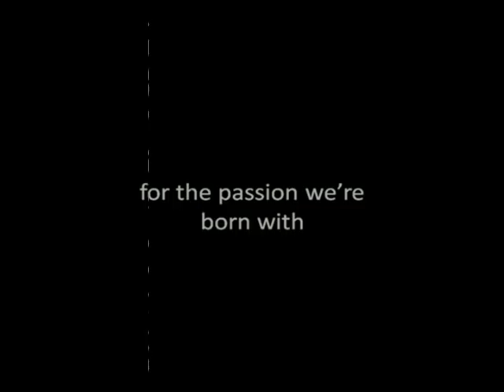New year with hope - We Love Tripoli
New Year (2010) Morning at Beit El Shaykhoukha, Mina, Tripoli